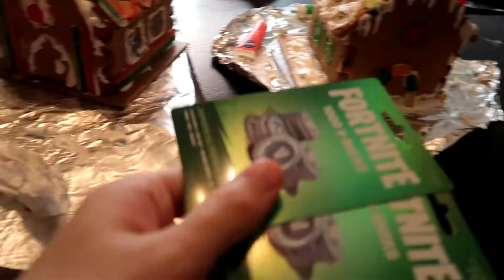BOYFRIEND vs GIRLFRIEND GINGERBREAD HOUSE BATTLE!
Tanzer & Tyla have a gingerbread house battle for VBUCKS...

The best gaming chairs in the market!

• Creator code - Tanzer

• Creator code - Tyla

- Tanzer & Tyla